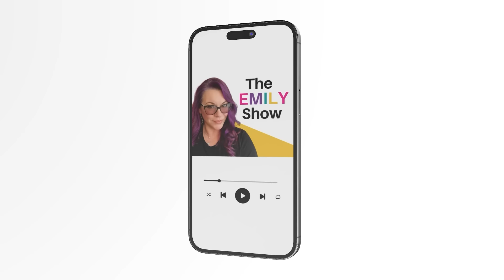Karen Read Trial Day 18 Summary Part 1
QUICK CONTENT?